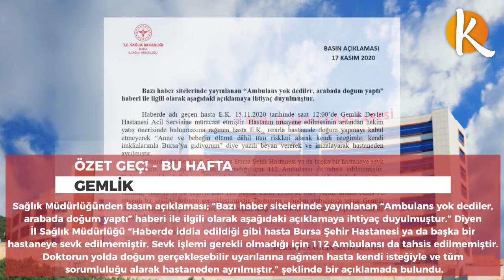Gemlik Haberleri - Özet Geç!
Gemlik ve çevresinden önemli haber başlıklarını sizler için derledik.